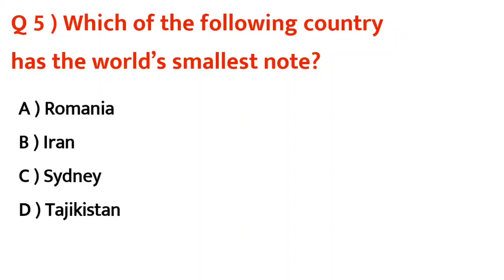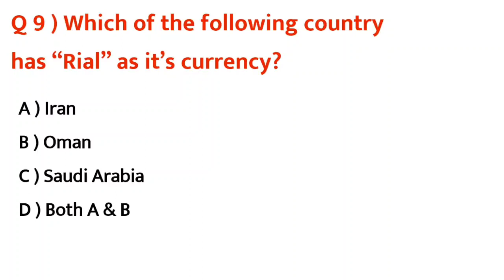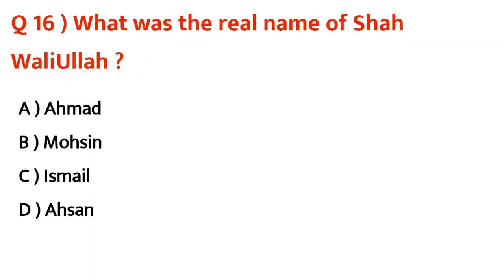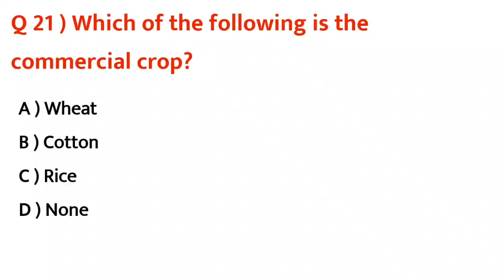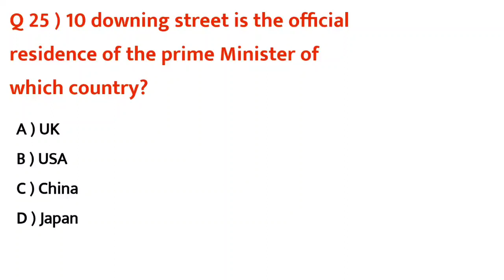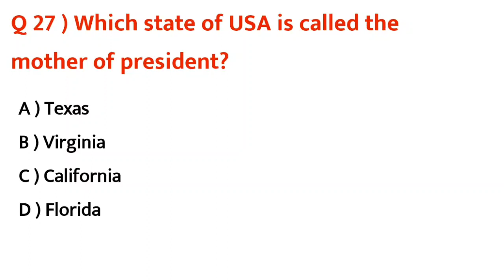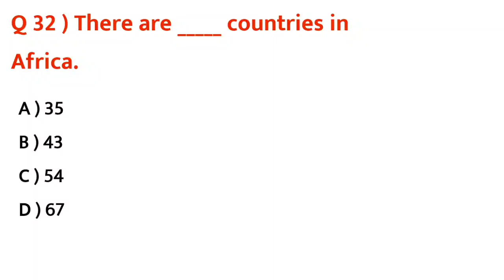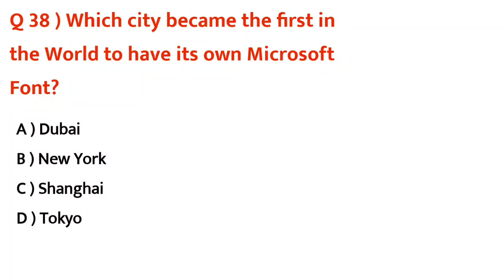General Knowledge Mcqs For All Competitive Exams PPSC, FPSC, NTS, PMS, PTS, CSS, FBR, FIA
General Knowledge Mcqs consists of World Geography, Atmosphere, Science & Literature, events Mcqs, Current Affairs Mcqs , Pakistan Affairs Mcqs and International Organizations. These general knowledge questions are very important for all type of exams conducted by Fpsc, Nts, Kppsc, Ppsc, Spsc, Bpsc, Ots, Uts, Pts, Cts, Ats, etea and other testing agencies of Pakistan.